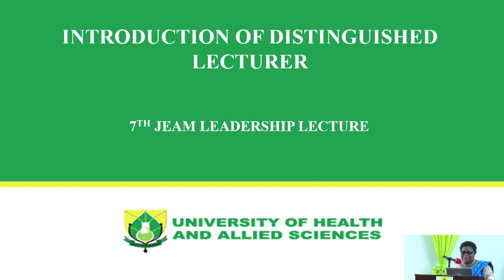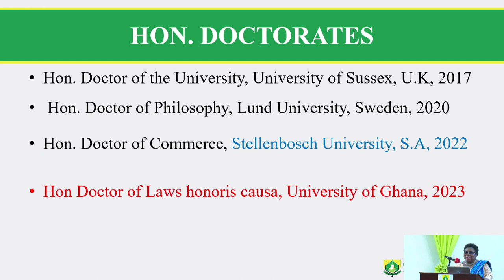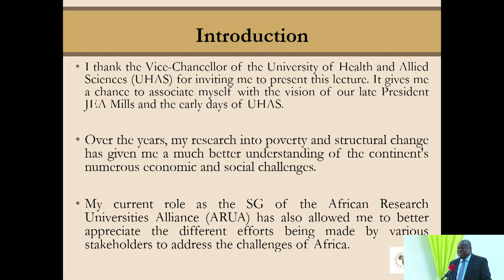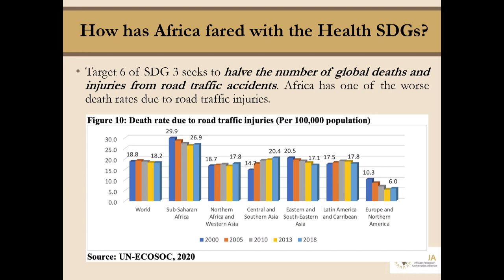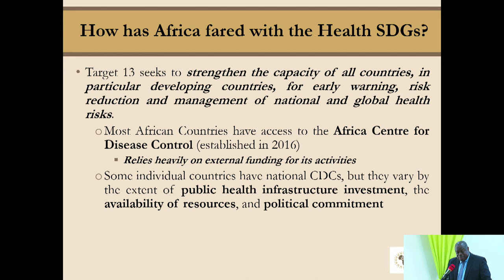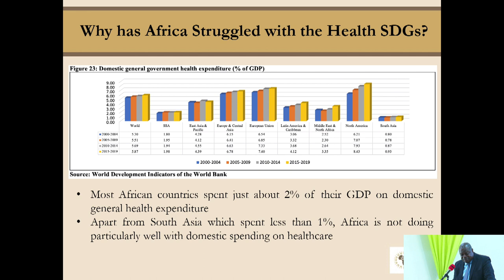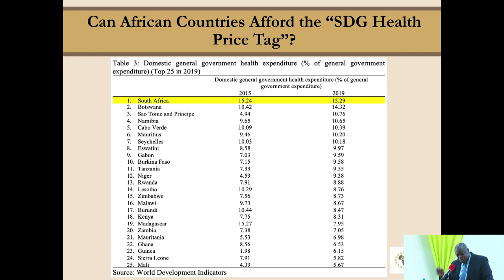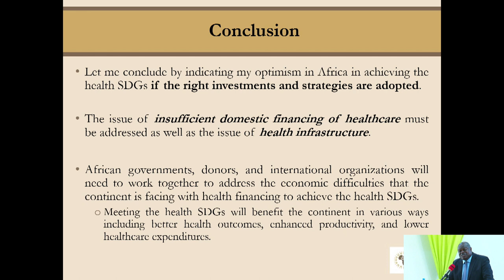7th UHAS Leadership Lecture Series in Memory of Professor John Evans Atta-Mills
UHASTV - J.E.A.M leadership lecture Series